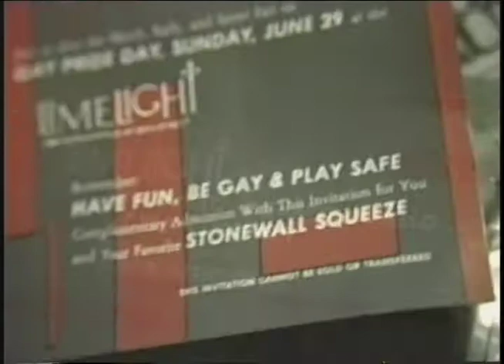The Fablous Pop Tarts - Rock Star - at the Limelight in 1986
This event for New York City's Gay Pride Celebration of 1986 was produced by Jim Fouratt and Gabriel Rotello and held at the Limelight.  The music was arranged and performed by The Uptown Horns.  Video by Nelson Sullivan.